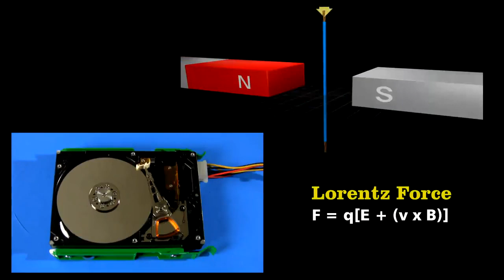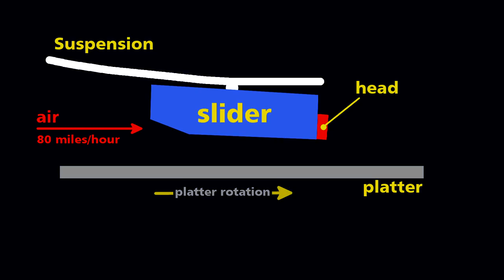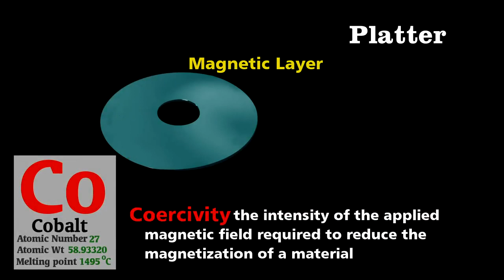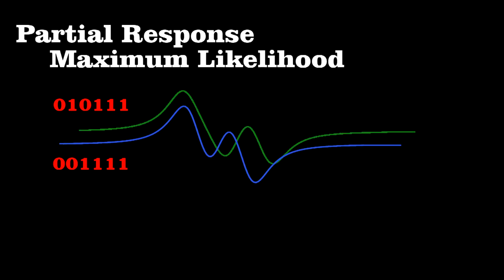Hard drive teardown